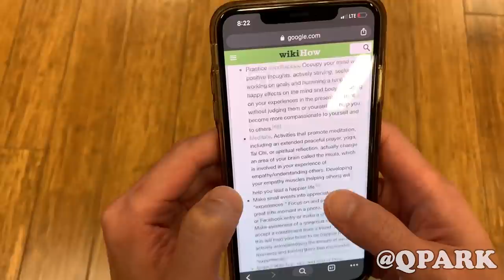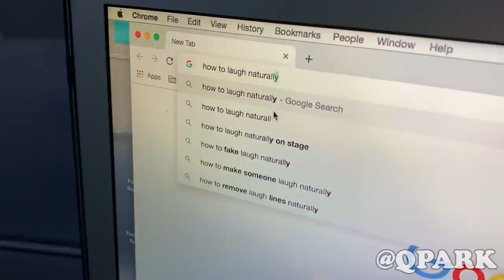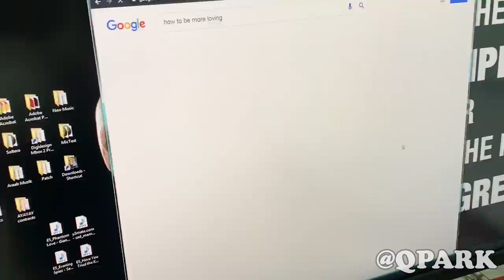WIKIHOW teaches me how to do things (tik tok memes)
I saw some Tik Tok memes on a tik tok compilation and was inspired to do my own version of wikihow memes.  How to be tik tok videos had me laughing.  You can call this a QSQUAD Tik Tok meme compilation.  Wiki how did me wrong.  I didn't have any success with any of their tutorials lol.

The OFFICIAL QSQUAD request spotify playlist is here!!!  FOLLOW and you will be able to make a request!

Please make sure to hit that THUMBS UP button!!!

Erika
Chrissy Helmke
Sandie Jansson
Jhonny simbana
Andrea Allison
Allison Hall
Genevieve Brick

Check us out on my other channels!